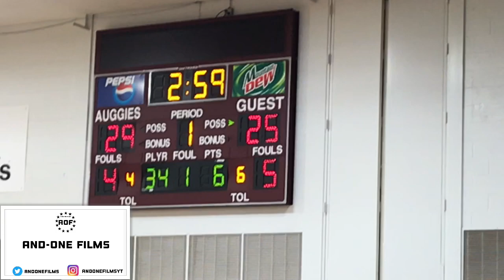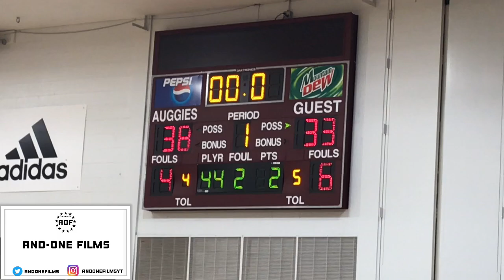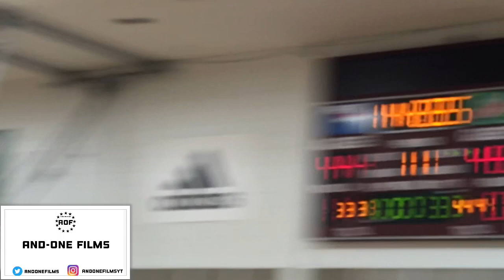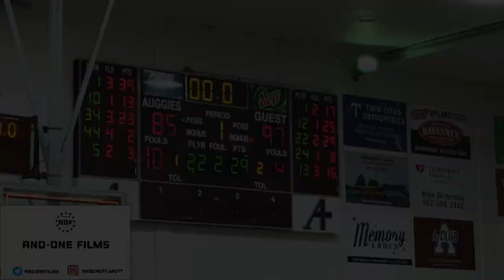*HEATED* Hopkins vs Minnehaha Rematch Was A Movie!!! MN’s best Jalen Suggs & Zeke Nnaji Duel It Out!